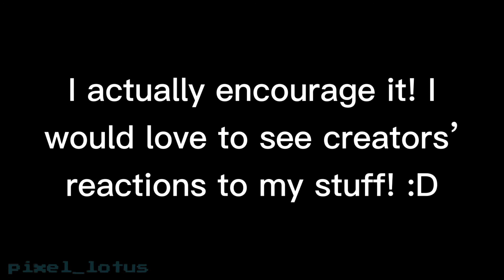Announcement: Regarding media shares